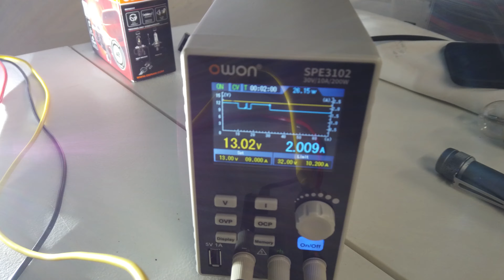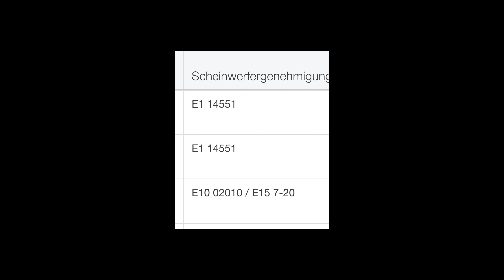OSRAM H4 LED Night Breaker im VW Golf 2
Unterstützt meine Videos, indem ihr über diese Links bestellt. Ich erhalte dabei eine kleine Provision und Euch kostet es nicht mehr.

OSRAM NIGHT Breaker H4-LED - aus diesem Video!

Philips Ultinon Pro6000 H4-LED

Philips Ultinon Pro6000 H7-LED

Nach langem Warten gibt es endlich legale H4 Leuchtmittel für den VW Golf 2 und auch für weitere Volkswagen wie Golf 1 auch Cabrio,  Käfer 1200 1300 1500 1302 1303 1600 und Cabrio
Habe mir diese LED Night Breaker von OSRAM bestellt und probiere sie an meinem 2er aus.
Dass das mit der Legalität dann doch nicht ganz so einfach ist, muss ich leider doch feststellen.